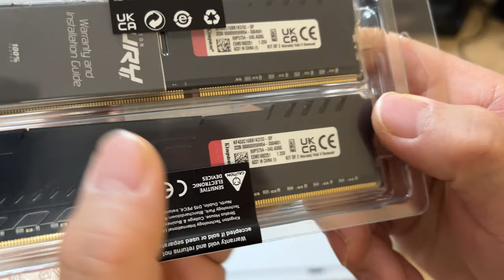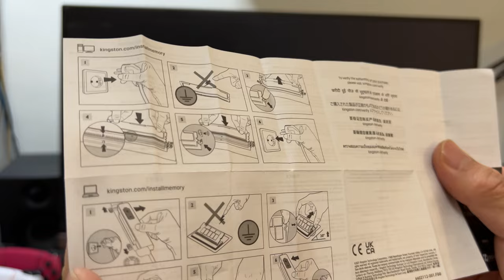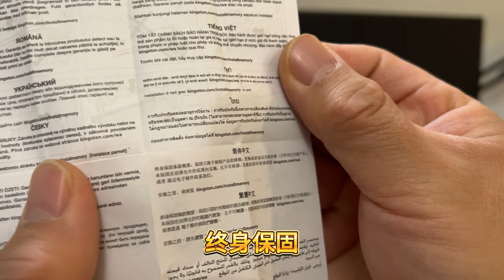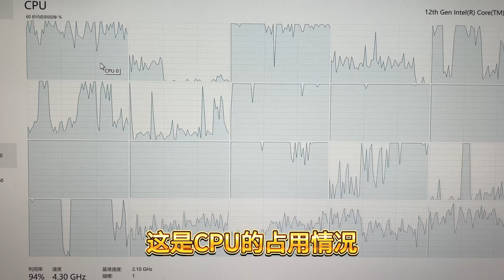金士顿内存开箱和TM5压力测试，拼多多买的假海盗船，退款已到账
拼多多买的两条假的海盗船内存，送回PDD了，平台已退款。
又从京东买了两条金士顿，都是3200频率，通过了50分钟的TM5压力测试，还是三星Cdie颗粒。